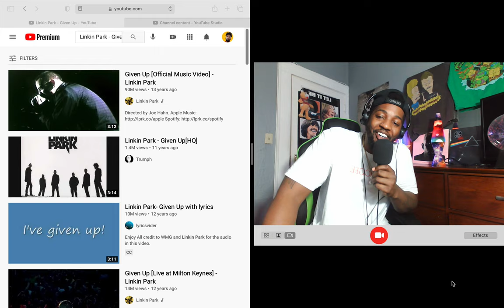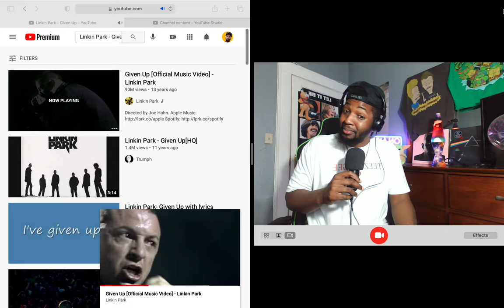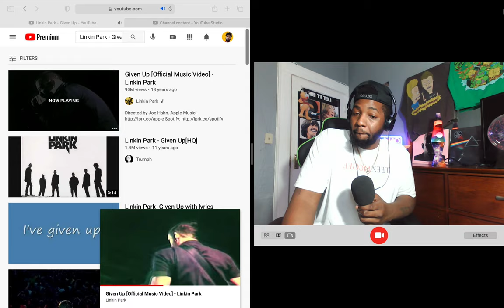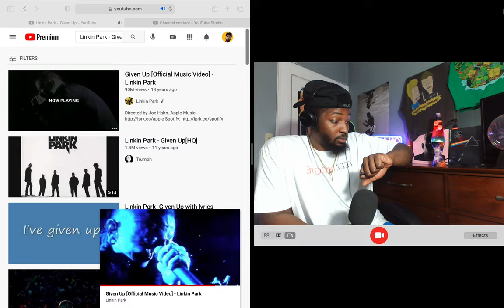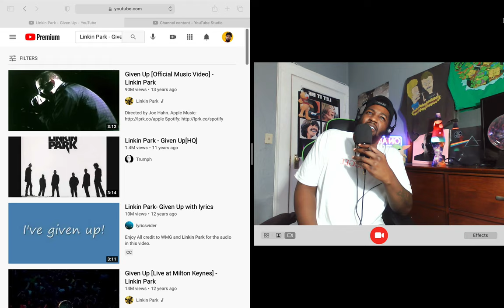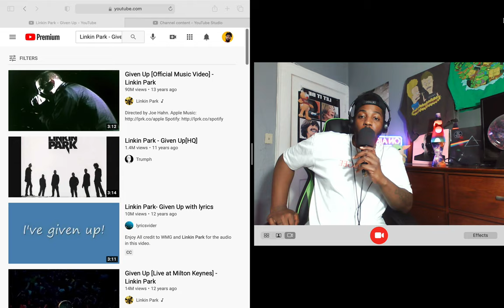Given Up [Official Music Video] - Linkin Park (Reaction) Youtube locked the comments on this one!